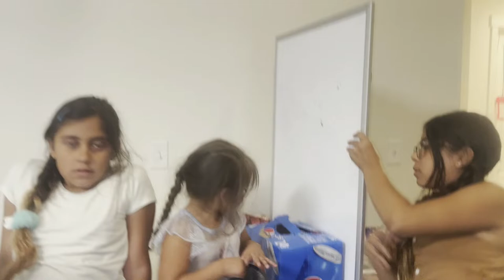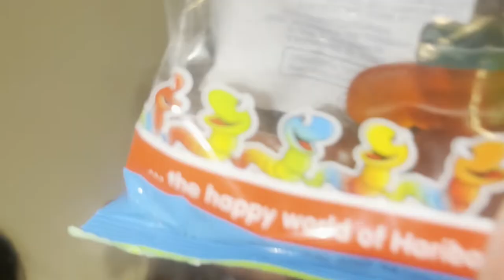COOKING/BAKING CHALLENGE (WHO CAN MAKE THE BEST DESSERT?)